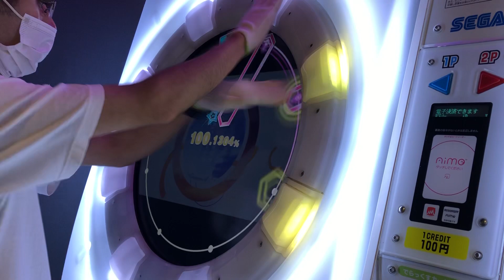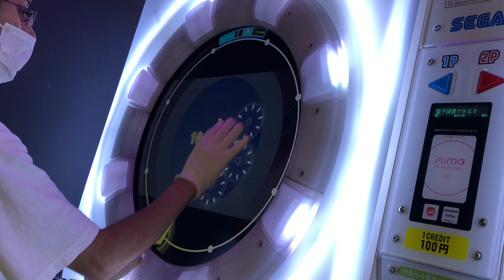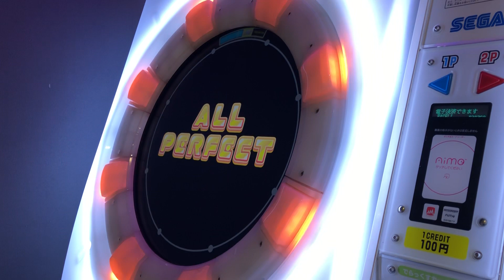【maimaiでらっくす】Ututu MASTER Lv.12+ ALL PERFECT#maimai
タッチノ－ツニガテ